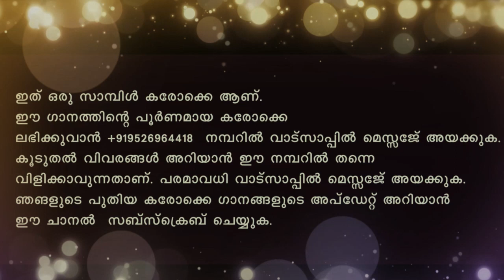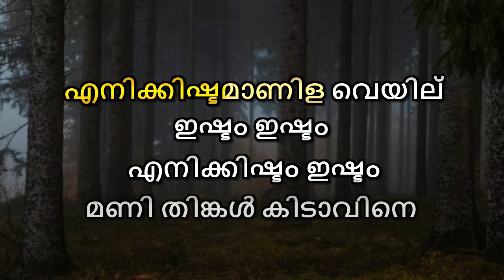Ishtam Ishtam Enikkishtam Karaoke With Lyrics Malayalam Malayalam